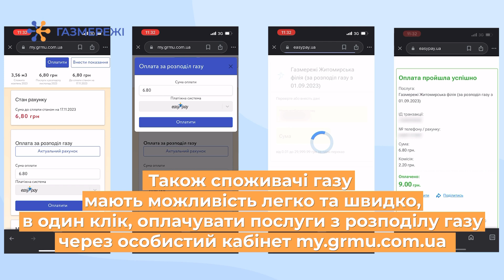З серпня 2023 року харків'яни сплачують за доставку газу Харківській міській філії «Газмережі»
З 1 серпня 2023 року харків'яни сплачують за доставку природного газу новому Оператору ГРМ - Харківській міській філії "Газмережі". Оплатити необхідно до 20 числа поточного місяця.
Дякуємо кожному клієнту за внесок в енергетичну стабільність країни!